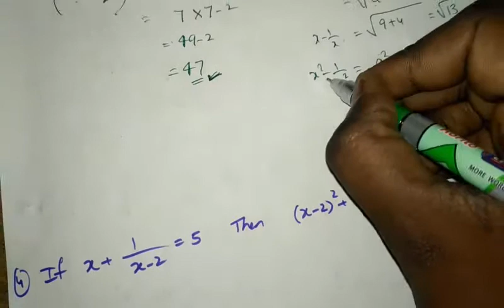ALGEBRA PART 1|తెలంగాణ ఫారెస్ట్ బీట్ ఆఫీసర్|FRO|FSO|VRO|VRA|GROUPS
ALGEBRA